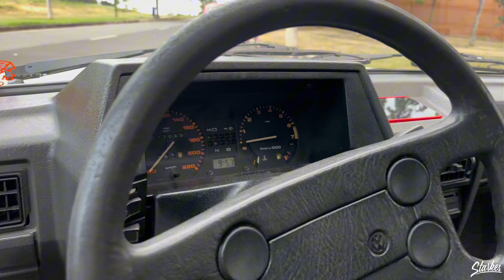MEU CUNHADO TROCOU A RODA DO SEU GOL QUADRADO (4K)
ATÉ O PRÓXIMO VÍDEO , DEUS ABENÇOE 🙏🏻♥️